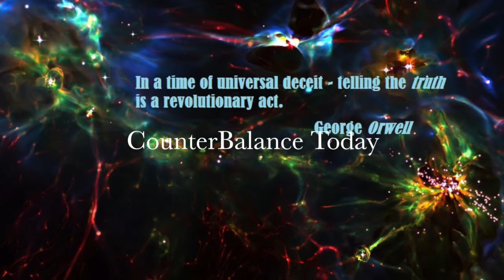Rachel Parent at the 2017 March Against Monsanto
Rachel Parent Founder of Kids Rights to Know speech at the 6th March Against Monsanto Toronto.
Recorded on May 20, 2017 Dundas Square Toronto

Feel free to distribute, use, download etc..